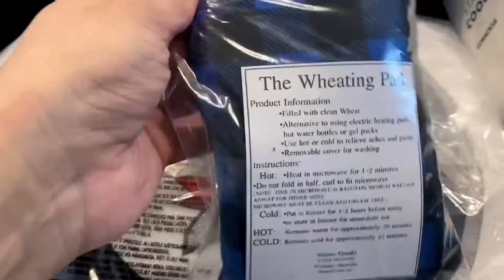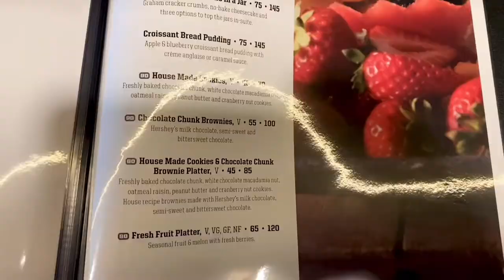HOCKEY with a VIEW🏒 JETS vs HABS | Day in the Life of a Mom in Canada 🇨🇦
I’m a mom of 3 and here is a normal day in my life routine. I'm a Canadian Pakistani mom vlogger. This is my day in the life of a mom in Canada vlogs.

If you enjoy my videos please subscribe with the notification bell, leave me a comment I always love to hear from you, share the videos and of course don’t forget that big thumbs up button! Love you all ❤️